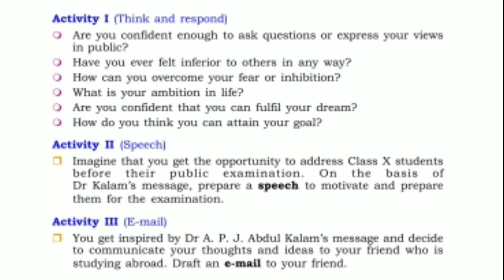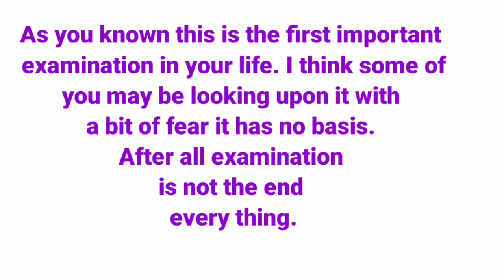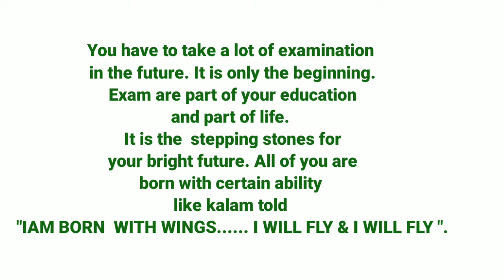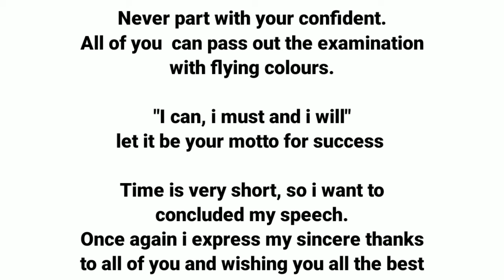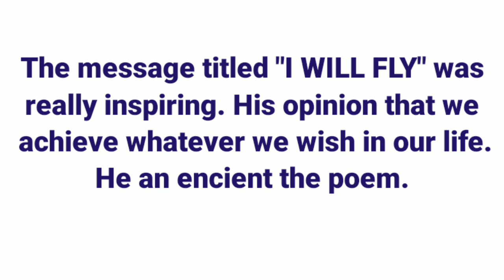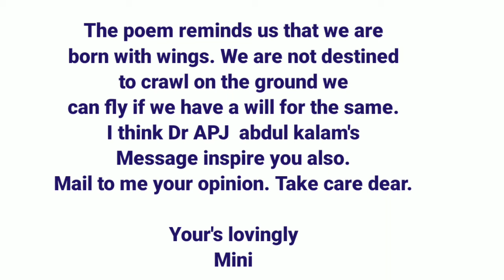i will fly ||activities and answeres ||exam questions and answeres ||plus one english |sherin class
i will fly # questions and answeres textual question and answeres plus one english #